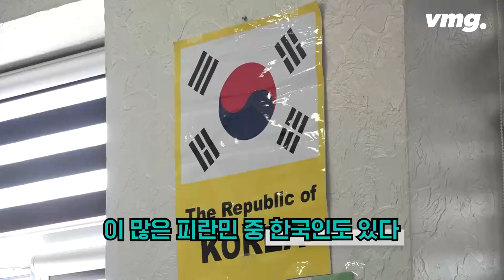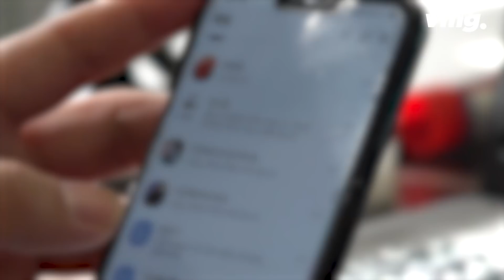“잘 있어요?” 생존 신고가 일상이 돼 버린 우크라이나 교민들 / 비머 in 우크라이나 / 비디오머그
언제 어디로 떨어질지 모르는 포탄과 빗발치는 총알을 피하고자 피란길에 오른 건 한국인들도 마찬가지. 하지만 26명의 한국인이 여전히 우크라이나 현지에 남아 있습니다. 그들의 생사 확인을 위해 노력 중인 대사관 직원들을 비디오머그에서 만나봤습니다

구성 : 박정현 / 영상취재 : 이재영·조승호 / 편집 : 이홍명 / CG : 성재은 / 제작 : SBS Digital 탐사제작부